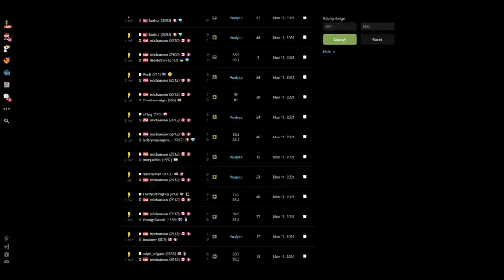Eric BARELY survives a vicious attack